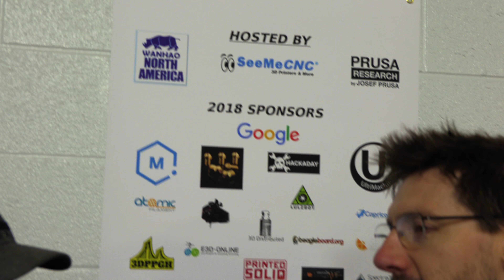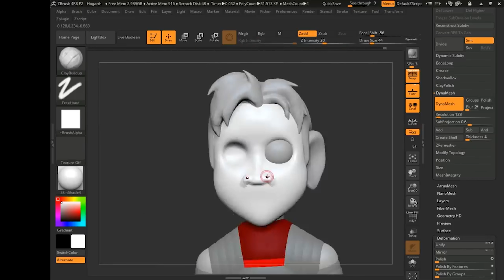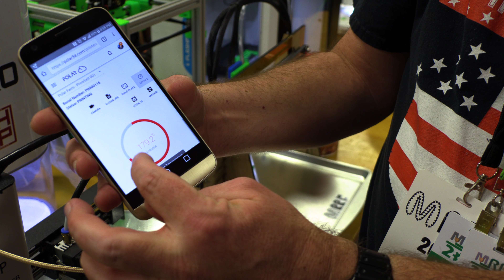MRRF 2018 // The Greatest 3D Printing Event on the Planet // Midwest RepRap Festival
MRRF 2018 was AMAZING! The Midwest RepRap Festival definitely showcased a large assortment of incredible 3d printing things, crazy 3d printers, and all sort of innovation in the 3d printing community.

I *DID* talk to E3D, but they will have their own video on the tool changer machine they brought!

OpenRC race may also be it's own video!

Spoolracer 2.0 will also have it's own video!

Phase 3 of 4x Scale OpenRC F1 will be it's own video!

Yes, this video is long, here are some shortcuts to the interviews:

00:13 - John Oly
02:28 - Talking Tiki w/ Jim
08:41 - Tom Sanladerer
09:04 - Today's 3D Print w/ Chris (Nerys)
12:07 - Spectra3DArt & JoelBot
12:49 - Chaos Coretech & Iron Giant
15:10 - Filament Friday w/ Chuck Hellebuyck
17:45 - Glitter Printer w/ Scott
21:27 - Pattern To Print w/ Jason
22:37 - gCreate w/ Gordon & Anna
24:12 - Printrbelt & Candy Printer w/ Bill (Polar3D)
29:31 - Abuzz Designs w/ Lauren
30:37 - Filablend w/ Jim
32:28 - Kuntry3D & 3D Printed Extrusions
35:38 - Brass Cast w/ Miles
36:54 - Spectra3DArt & Joelbot
38:26 - Railcore 3D Printer w/ Tony
43:56 - John Oly

Safety Joel and Joelbot Shirts IN STOCK!

++ Bitcoin: 1L4D7HZ198DHfYyfcKim11cPV1pSvkBzQA
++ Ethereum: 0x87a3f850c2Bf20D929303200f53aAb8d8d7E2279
++ Litecoin: LeMZvR4WUCngynZ4D8h2BDUQdqS1GdBwK2

509 NE 165th st
Shoreline, WA 98155
USA